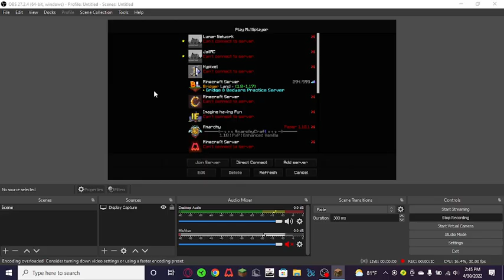A win in Bedwars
This game I win a game of Bedwars.